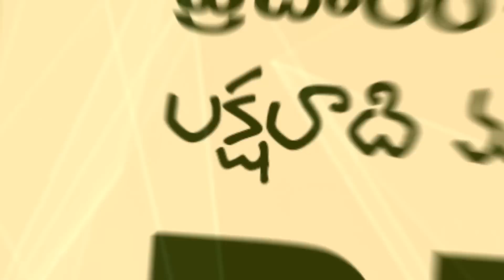బ్రాహ్మణుడిని అయినా సరే ఆచారాలు, కర్మకాండలు వదిలేసాను!|Patriji Tho Naa Prayanam|Raghunadh Ep1